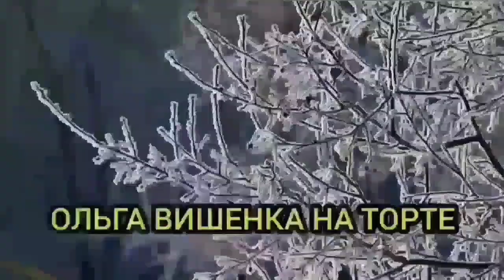РЕШИЛА УВЕСТИ ЧУЖОГО МУЖА. ОЛЬГА УРАЛОЧКА LIVE. ОБЗОР.